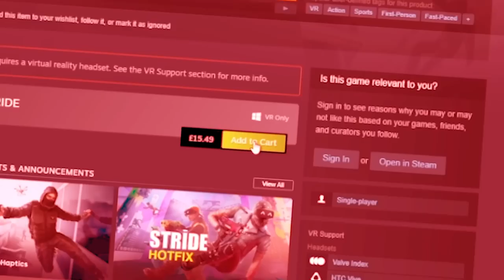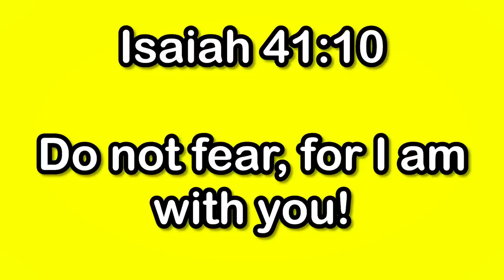Stride VR's Insane Update!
Links -

"Stride VR's MASSIVE Update!"
Stride VR has gotten a massive update lately and I got to test it out and give it my thoughts, It's much different then gorilla tag but still lots of fun. I tried out all the game modes and king of the hill is probably my favorite because its so intense when you have all the players chasing after you at once. Hope you guys get to try it out yourself and have some fun!